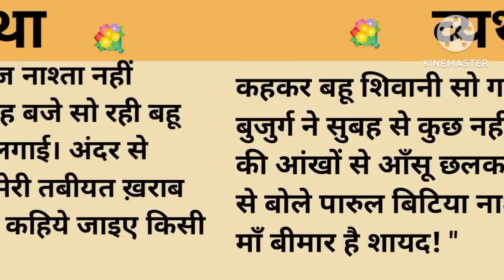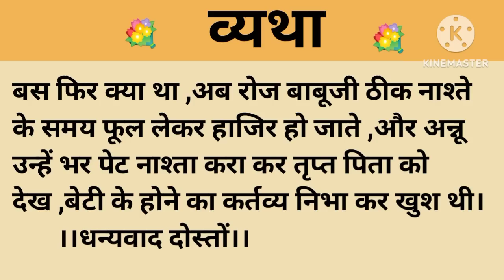व्यथा।शिक्षाप्रद कहानी।।priya hindi kahaniyan new story।।moral story।।hindi suvichar.....कहानियां